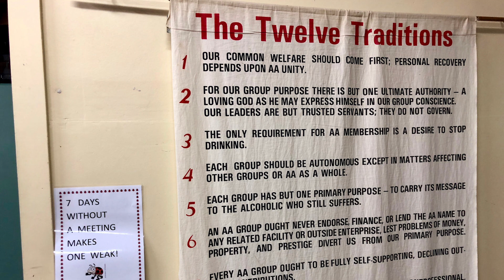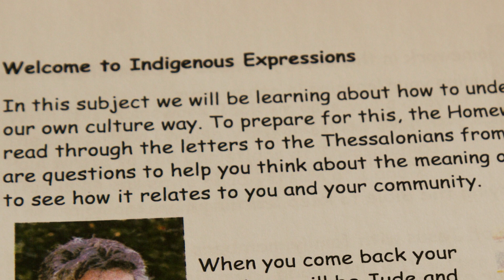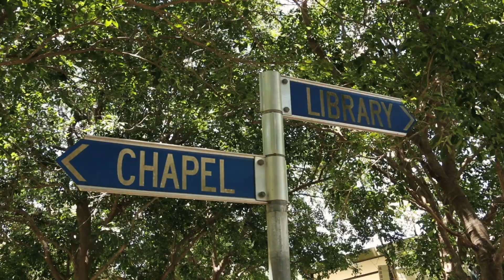Nungalinya College: Teddy Portaminni's story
Nungalinya College (Darwin) is the national indigenous training college for the Anglican, Catholic and Uniting Churches in Australia. A series of films were made during 2019, case studies of students' own stories. Stories of their life, their family, their faith journey. Stories of how studying at Nungalinya College has given skills and confidence to take on new roles in their life: community, church, family, further study or workplaces.